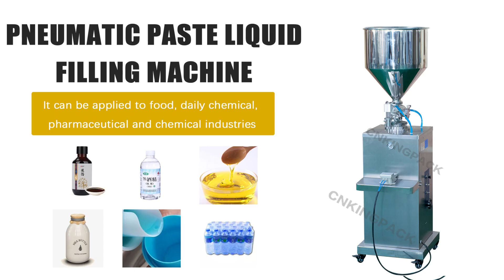PNEUMATIC PASTE LIQUID FILLING MACHINE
This machine can be applied to food, daily chemical, pharmecutical and chemcial industries.